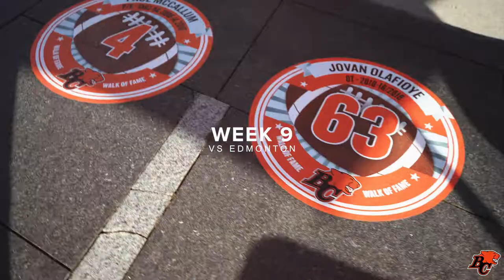2022 CFL SEASON WEEK 9: BC LIONS VS EDMONTON ELKS RECAP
In week 9 the BC Lions hosted Edmonton again, who showed up with quite a different team, BC ended up taking the win 46-14. With quaterback Nathan Rourke throwing for 477 yards.